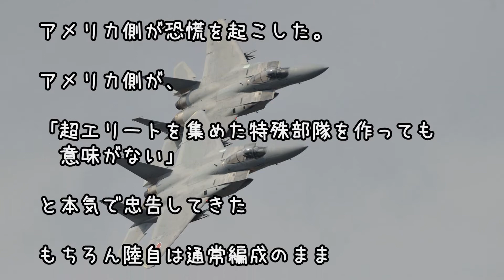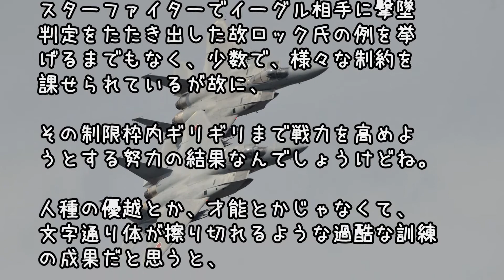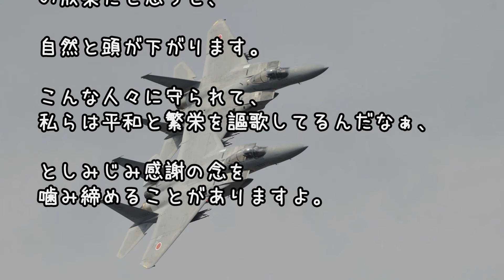【すごい話】自衛隊の練度の高さ「空自とだけは戦りたくない」とアメリカトップガンが明言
そういや、自衛隊の練度の高さはアメリカでも語りぐさになっているそうですな。演習後、アメリカの誇るトップガン出のエリートたちが口をそろえて「空自とだけは戦りたくない」と明言。エリートのプライドを木っ端微塵に打ち砕かれたか、再教育志願者が続出した。

～テーマ～
感動する話,感動する話　動画，感動する話　自衛隊，感動する話　戦争
感動する話　恋愛，感動する話　恋愛，
泣ける話　実話，泣ける話　子供,泣ける話　動物，泣ける話　恋愛
泣ける話　病気，泣ける話　夫婦，泣ける話　友達
号泣する,激しく泣く,大泣き,泣き喚く,涙腺崩壊,大号泣,泣く,号泣,悲しい,
切ない,涙,彼女, 手紙, 遠距離恋愛, 恋愛,  死んだ, 死,
号泣　涙,号泣　感動,涙　感動,泣ける話　実話,泣ける感動実話,泣ける話　恋愛